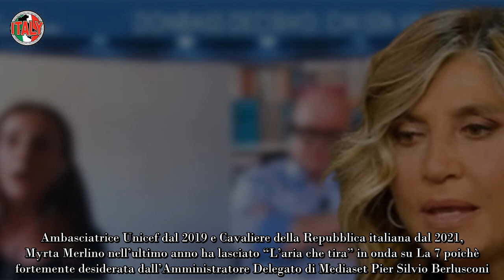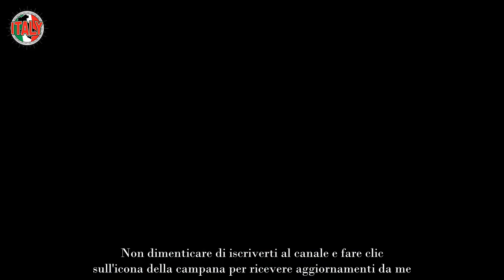Myrta Merlino, mette fine alle dicerie ecco cosa è stata costretta a fare la conduttrice di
Myrta Merlino è una celebre giornalista e conduttrice televisiva che, nell’ultimo anno, ha fatto molto discutere a causa del suo nuovo progetto al timone di Pomeriggio 5. La pacatezza ed i suoi modi gentili hanno conquistato il cuore del grande pubblico.

Classe 1969, Myrta nasce a Napoli e cresce in una famiglia di intellettuali da cui eredita la passione per la cultura e l’informazione. Così, dopo aver concluso il percorso accademico, decide di intraprendere la strada del giornalismo.

Inizia la sua carriera nella redazione del quotidiano “Il Mattino“, ma la sua professionalità e passione le permette il tanto atteso salto di qualità e diventa l’icona della televisione italiana alla conduzione di diversi programmi Rai come “Italia Maastricht“, “Energia” e “La storia siamo noi“.

Ambasciatrice Unicef dal 2019 e Cavaliere della Repubblica italiana dal 2021, Myrta Merlino nell’ultimo anno ha lasciato “L’aria che tira” in onda su La 7 poichè fortemente desiderata dall’Amministratore Delegato di Mediaset Pier Silvio Berlusconi.